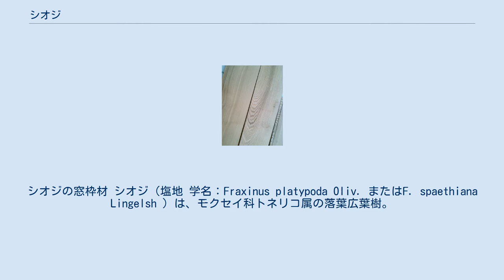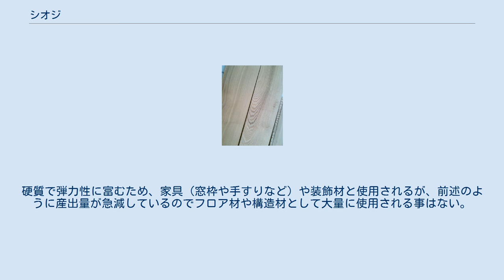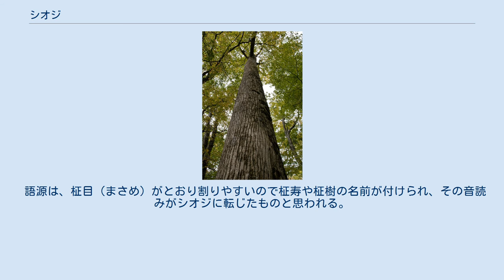シオジ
シオジの窓枠材 シオジ（塩地 学名：Fraxinus platypoda Oliv. またはF. spaethiana Lingelsh ）は、モクセイ科トネリコ属の落葉広葉樹。
 シオジは本州、四国、九州の湿潤地に自生し、日本海側にはあまり見られない。
岩がちな沢沿いに生育し、直径1m高さ30m程度まで生育する。
樹皮はやや褐色を帯びた灰白色で、縦の裂け目が割合規則正しい。
小枝は太い。
近年、蓄積は著しく少なくなっている。
シオジとヤチダモは非常に似ており、見分けは難しいが、シオジは葉柄の基が肥大し、茎を取り巻いているが、ヤチダモは茎の周りの1／4以上に達しないので区分ができる。
またヤチダモは本州中部～北海道など寒冷地に多く分布するのも違いである。
 辺材は淡い黄白色で心材は淡灰褐色～淡黄褐色を呈している。
辺心材の境目は明瞭。
年輪ははっきりしている。
木目は直通であるが木肌はやや粗い。
材はヤチダモに似るが、やや軽軟。
アッシュやタモと同じ属性の木材であるが、やや木質の色が濃くなる。
木理はやや交錯し、肌目も粗いが、時に美しい杢目を呈する。
やや重硬で欅や桜のような重さがあり硬く靱性が高いが加工性はよい。
耐朽性は中程度。
木目は栗に似て目立つが、材の色は栗ほど黄色くなく、塗装しても栗ほどは黒くならない。
硬質で弾力性に富むため、家具（窓枠や手すりなど）や装飾材と使用されるが、前述のように産出量が急減しているのでフロア材や構造材として大量に使用される事はない。
 語源は、柾目（まさめ）がとおり割りやすいので柾寿や柾樹の名前が付けられ、その音読みがシオジに転じたものと思われる。
 ^ 木材図鑑 シオジ ^ Shioji Fraxinus Spaethiana ^ a b c 生原喜久雄 「東京農工大学」農学部教授 樹木の個性を知る 生活を知る ^ 塩地・シオジ・しおじ/木材の専門店高田製材所